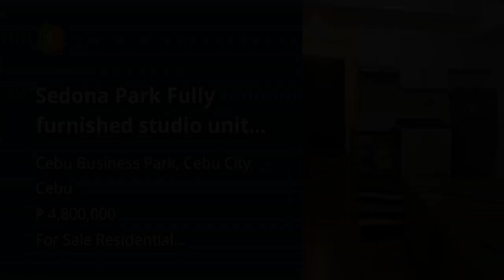Sedona Park Fully furnished studio unit For Sale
Condominium/Apartment Type: Residential Condominium
Number of Bathrooms: 1
Unit Size in sqm: 30 sqm.